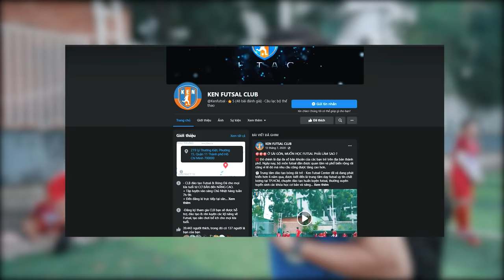Huy Ken Ngỡ Ngàng Vì Học Viên Trở Lại Đông Không Tưởng Ngày Khai Giảng | Nguyen Dac Huy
Chủ nhật vừa qua 12/12 một ngày khá đẹp để Ken Futsal Center khai giảng trở lại sau hơn nửa năm dịch bệnh. Rất bất ngờ khi các bạn đến rất đông và dường như ai cũng nôn nao nhớ đồng đội, nhớ mùi tập luyện.

▪️Hotline lớp học Ken Futsal Center: 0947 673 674

© Bản quyền thuộc về Nguyen Dac Huy